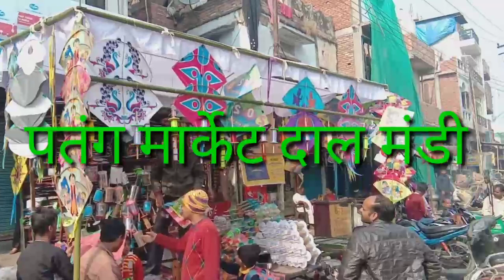Kite market wholesale dalmandi पतंग मार्केट दालमंडी होलसेल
वाराणसी पतंग मार्केट दालमंडी होलसेल मिलता है।